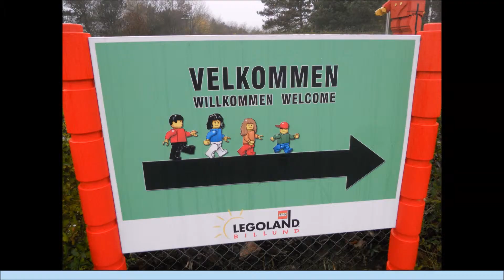News in a Minute - 23rd March 2018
Theme Park Nut News in a Minute - 23rd March 2018:
- Citrus Swirl is back! News filtered through just after I recorded last week that the tangy treat is back, and it's replacement has been renamed Orange Cream.
- At Disney California Adventure a Marvel SuperHero land is going to replace A Bug's land. It will be anchored by the existing Guardians of the Galaxy ride, and joins similar Marvel initiatives in Paris and Hong Kong.
- At WDW, the Red-Head is back, armed with guns and rum.
- Alton Towers in the UK, opened Wicker Man a wooden coast themed to the 1973 horror film of that name with a serious amount of fire. Looks amazing, but even in the snowy north I worry about mixing fire and wood.
- Efteling in the Netherlands has had a record breaking season, with the highest attendance ever for season 2017.
- Dates and Tickets have been released for WDW's big holiday parties for Halloween and Christmas.
- Universal applied for a new patent for using Pneumatics to have popup elements in wet and dry dark rides.
- A new ride system called an Aquaticar was released this week, which is essentially half car/half submarine, you sit in a car and have a bubble around the top half of your body. You go underwater, but only your legs get wet.